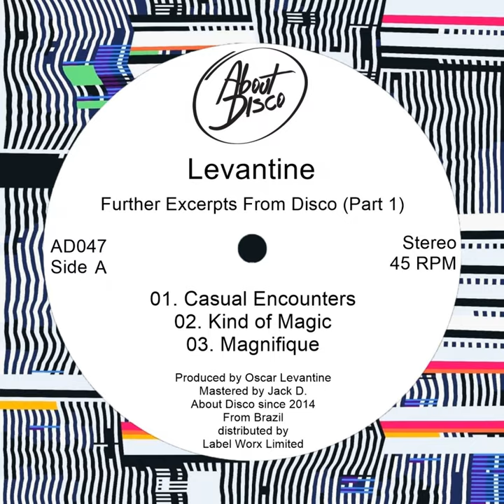Casual Encounters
Casual Encounters · Levantine

Further Excerpts From Disco, Pt. 1

Producer: Levantine
Composer: Levantine
Music  Publisher: About Disco Records